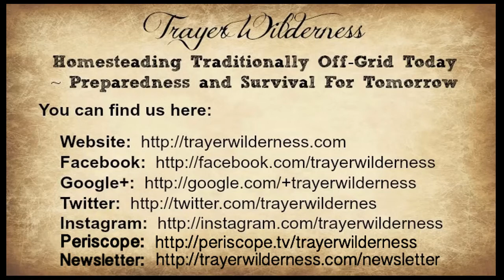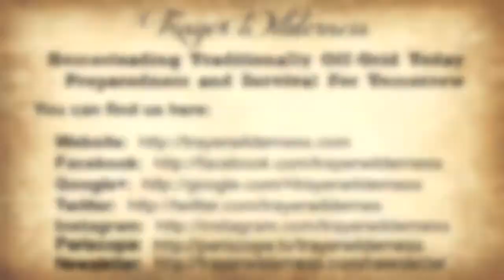Trapping Coyote With The Mountain Man 2017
Join the Mountain Man on his 2017 Trapping Journey